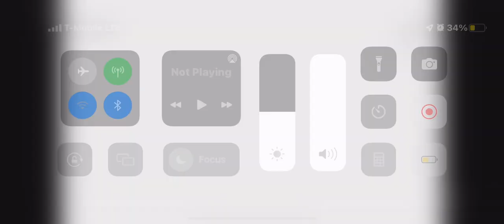round 8 for [r(8)zor]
Round 8 for @NiteGrite